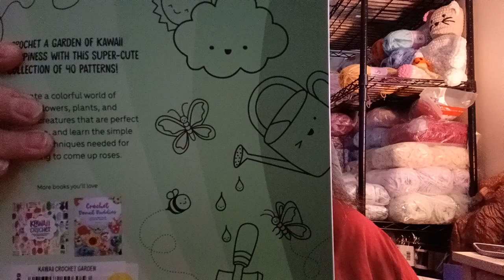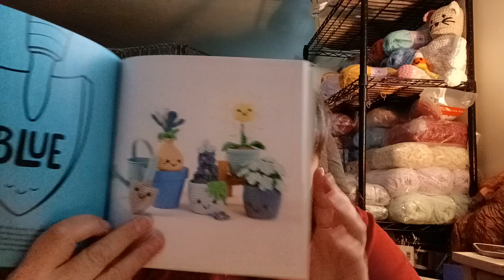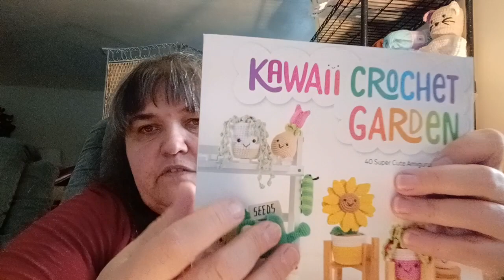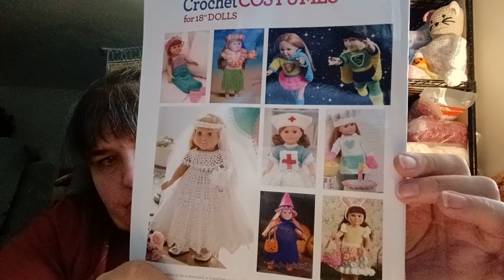Joann haul from 10/28/2023